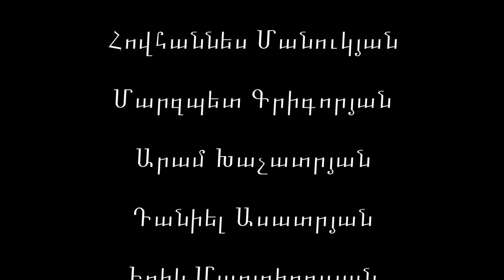The Victory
Here Is One Of My Edited Short Movie